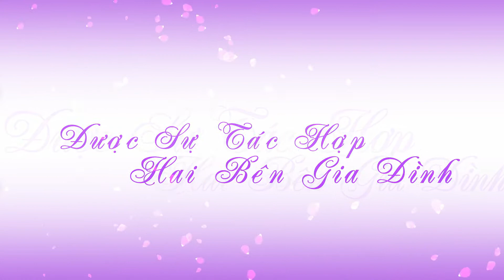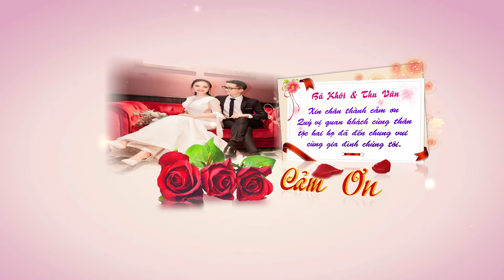phóng sự cưới Bá Khôi & Thu Vân 24/11/2020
Hải Bình - TX.Nghi Sơn - Thanh Hóa